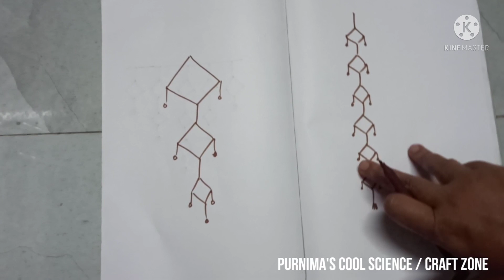ఊలు దారం తో అందమైన Wall Hanging